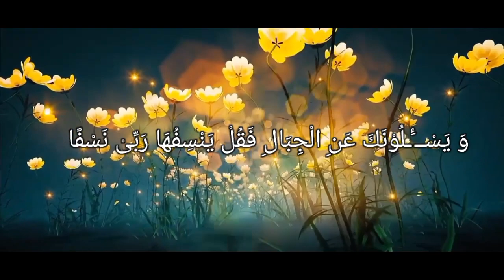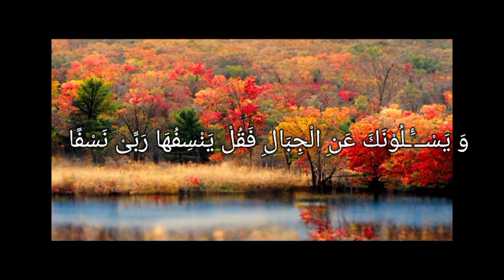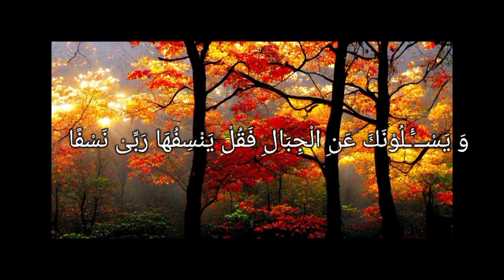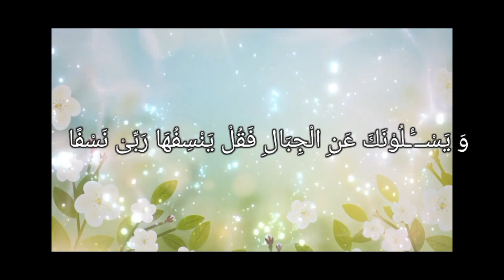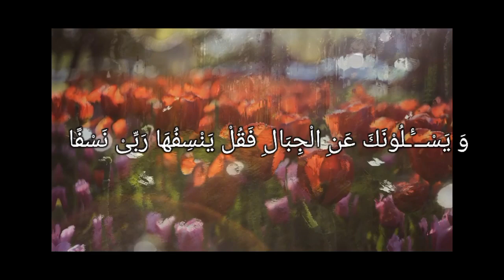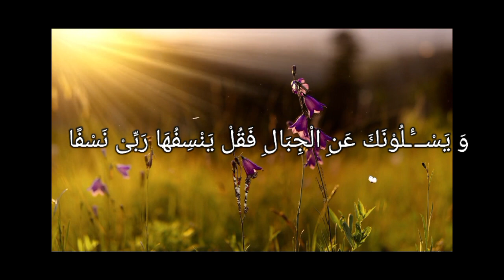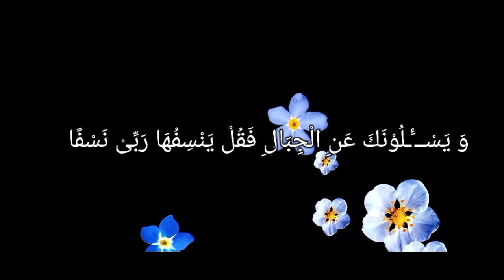Al-Raqiah al-Sharia to eliminate menstruation, pregnancy, pain in the womb,inflammation tumor diseas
Al-Raqiah al-Sharia to eliminate menstruation, pregnancy, pain in the womb, inflammation, tumor, disease#

मासिक धर्म, गर्भावस्था, गर्भ में दर्द, सूजन, ट्यूमर, बीमारी को खत्म करने के लिए अल-रकिया अल-शरिया
maasik dharm, garbhaavastha, garbh mein dard, soojan, tyoomar, beemaaree ko khatm karane ke lie al-rakiya al-shariya#

الرقية الشرعية للقضاء على الحيض والحمل وآلام الرحم والالتهاب والورم والمرض
alruqayat alshareiat lilqada' ealaa alhayd walhaml walam alrahim walialtihab walwaram walmarad#